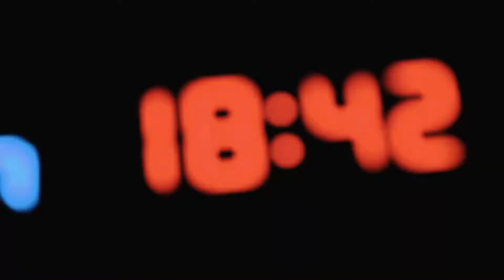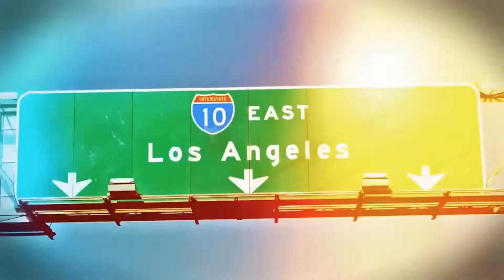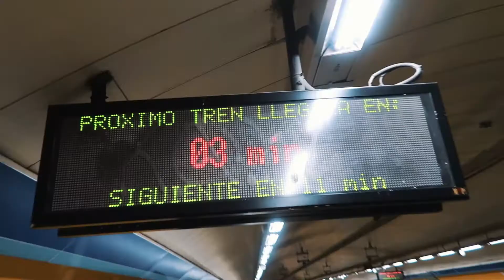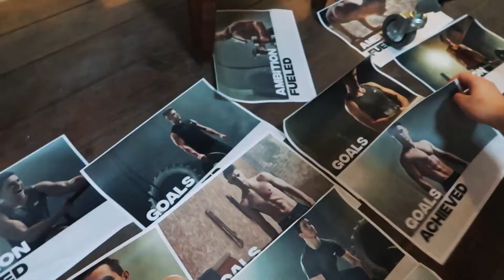UN DIA CON MYPROTEIN | FOTOS CON SERGIO PEINADO Y ATLETAS MP | ELBUENCHAVAL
¿Quieres ver cómo es pasar un día con MYPROTEIN? En enero alquilamos un estudio de fotografía e hicimos 4 sesiones de fotos a varios atletas de la marca: Sergio Peinado, Miguel Camarena, Jesús Piker Trainer y María López Polo.

Sumérgete en un día de trabajo de MYPROTEIN con @elbuenchaval (fotografía), @pinedavisuals (vídeo), @wolfierebeca (Marketing de MP), @sergiopeinadotrainer, @miguelcamarenasalud, @pikertrainer, @marialopezpolo y @cristinaportal3 y @estela.bm_makeup de Hair and Make up. ¡Vaya EQUIPAZO! Lucky meeeeee